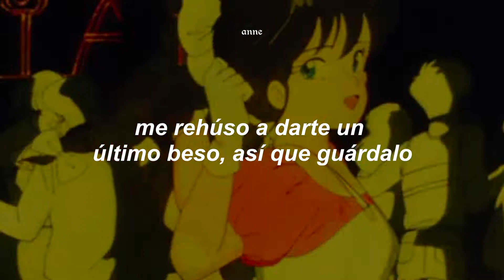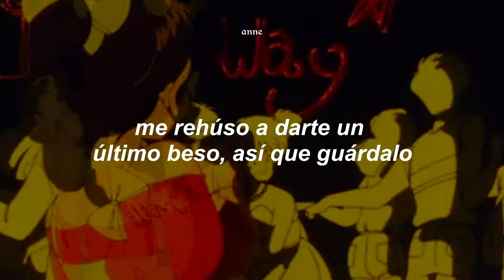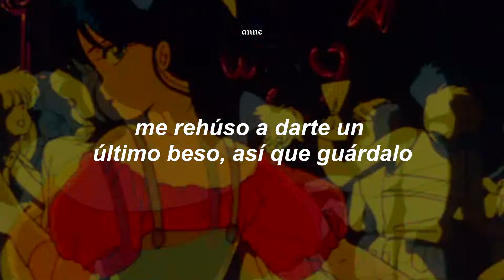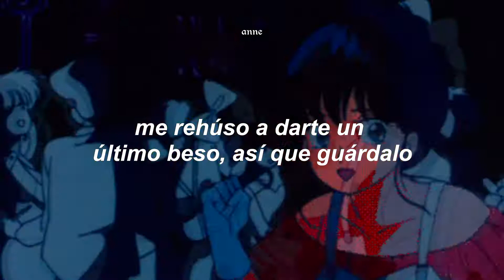regresemos al 2016 y cantemos esta canción a todo pulmón💃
Me Rehúso - Danny Ocean

Lyrics/Letra:

[Intro]
Ba-Ba-Babylon girl, Ba-Ba-Babylon girl
Para todos aquellos amores que...que fueron obligados a ser separados
Esta canción es para ti

[Verso 1]
Dime cómo le explico a mi destino que ya no estás ahí
Dime cómo haré para desprenderme de este frenesí
Esta locura que siento por ti,
Con esta química que haces en mí
Y ya no puedo, girl, ya no puedo, girl

[Pre-Coro]
Nena discúlpame y si te ilusioné, yo no lo quise hacer
Sé que en el amor cuando es real ese vuelve, vuelve
Pero cómo olvidar tu piel y cómo olvidarte mujer
Ya no puedo, girl, ya no puedo, girl

[Coro]
Baby, no (baby, no)
Me rehúso a darte un último beso así que guárdalo (guárdalo)
Para que la próxima vez te lo dé haciéndolo (haciéndolo)
Haciéndotelo así, así, así
Así como te gusta, baby

[Verso 2]
Sin mirar atrás, sin buscar a nadie más
Sólo quiero estar contigo, wouh
Si no te tengo aquí conmigo, yo no quiero ser tu amigo
Porque tú eres mi camino, wouh
Y yo sólo quiero estar junto a ti
Nena, por favor entiéndelo
Sólo dame tu mano y confía en mí
Si te pierdes sólo sigue mi voz
Y dale tiempo (tiempo), mami, al tiempo (tiempo)
Que tú, que yo, estamos hechos para estar los dos
Y dale tiempo (tiempo), baby, al tiempo (tiempo)
Que tú y yo, que tú y yo
Estamos hechos para estar los dos

[Coro]
Baby, no
Para que la próxima vez te lo dé haciéndolo

[Bridge]
Así, así, así como te gusta, baby

[Coro]
Baby no
Y baby, no (baby, no)

me rehúso danny ocean letra
danny ocean me rehúso letra

sub español, subtitulada al español, traducida al español, traducción, traducido, subtítulos, subtitulado, letra, lyrics, hq, hd, topic, Danny Ocean, Me Rehúso.